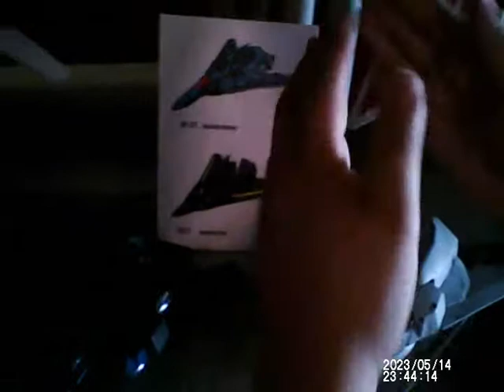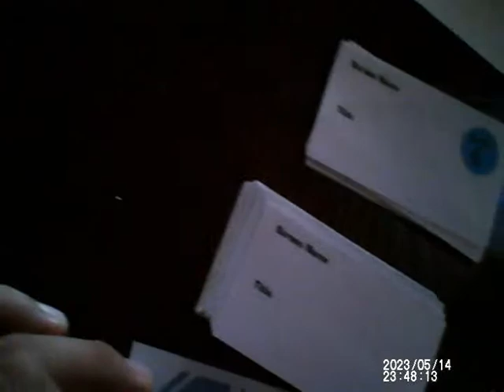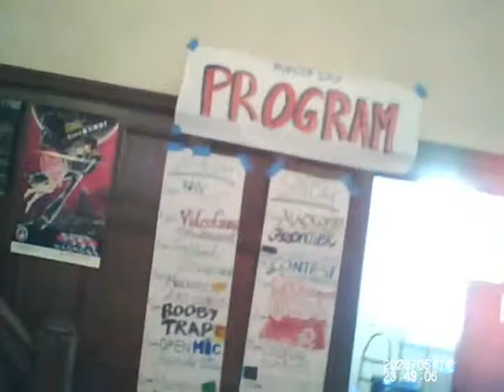MWCon10 POV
Video shot with iKam glasses at MWcon10.